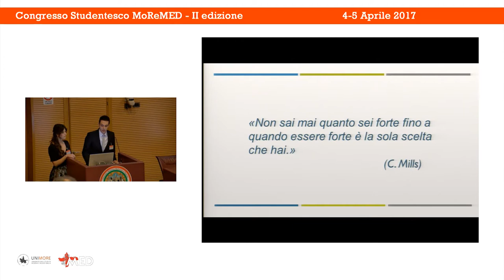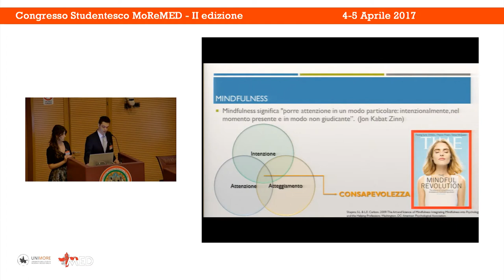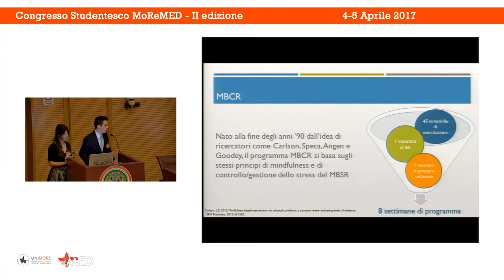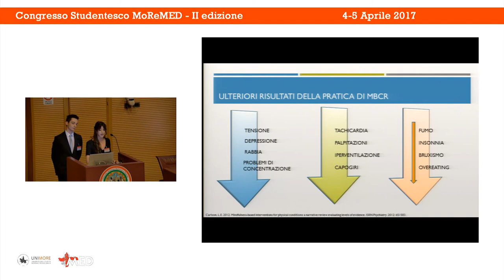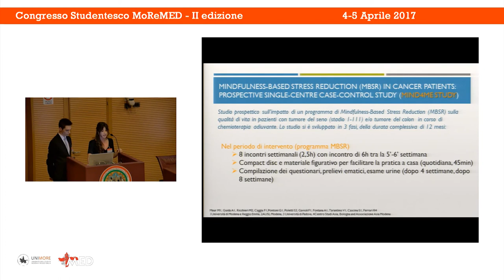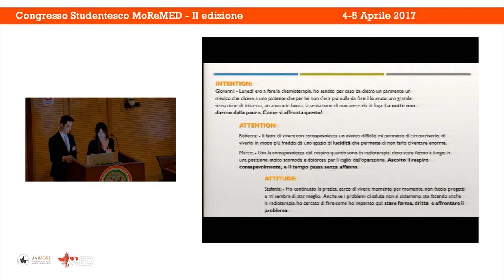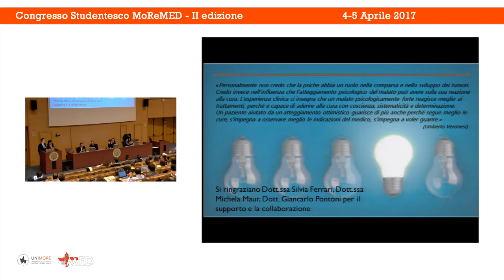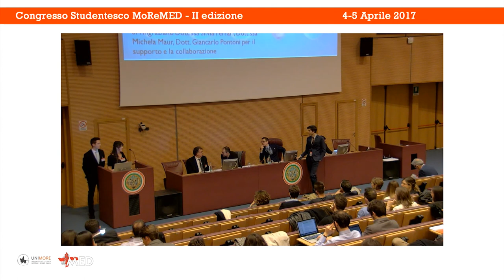09) A. Curti, P. Elgorni Basevi - UNIMORE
Mindfulness: la mente oltre il pensiero. Nuove prospettive per il paziente oncologico

Congresso Studentesco MoReMED - II Edizione
4-5 Aprile 2017

Modena, Aula Magna Facoltà di Medicina e Chirurgia